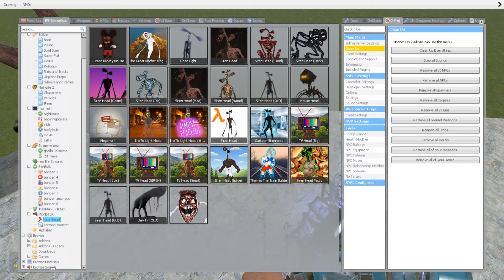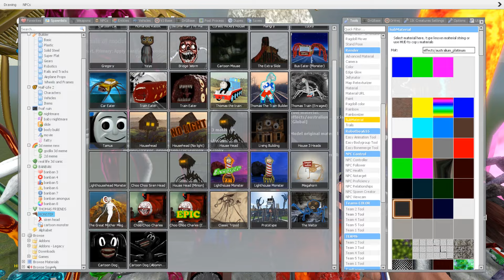MEGA Battle: MEGAHORN, HOUSE HEAD, THOMAS THE TRAIN, SIREN HEAD, LIGHTHOUSE, BUS EATER in GMOD !!